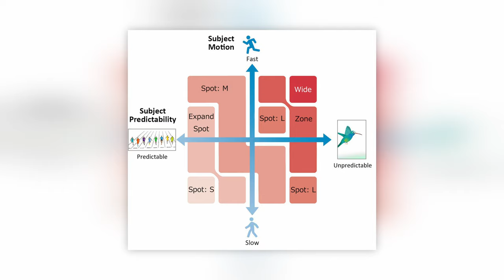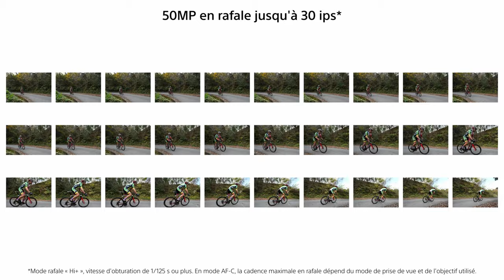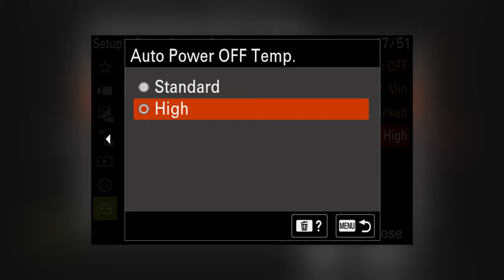J'ai Passé 3 Mois avec le Meilleur Appareil Photo : Voilà mon Expérience !!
Dans cette vidéo, Nathan vous donne son retour d'expérience après avoir passé plus de trois mois avec le Sony Alpha 1 pour ses prises de vue photo de sport et d'animalier, ainsi que le tournage de multiples vidéos.

Pour rappel, le Sony Alpha 1 est l'appareil photo le plus haut de gamme de la marque. Il apporte :
- Un capteur plein format de 50 mégapixels.
- Une rafale allant jusqu'à 30 images/seconde en pleine résolution.
- Une mise au point automatique ultra performante.
- De la vidéo en 8K et en 4K jusqu'à 120 images/seconde.
- Un mode anti-scintillement automatique.
- Une synchronisation du flash jusqu'à 1/500s.
- Un double port Cf express type A / SD...

Enregistreur : Olympus LS-P4 commandable en contactant le magasin.